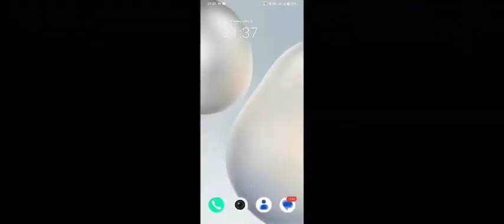Public Coach Bus Driving Game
Hey folks! Watch me play Modern Public Bus Simulator!

Today I am streaming modernpublicbussimulator. Other popular games:
PUBG Mobile
Garena Free Fire
Among Us
Call of Duty Mobile
Fall Guys
Fortnite
Roblox
Minecraft